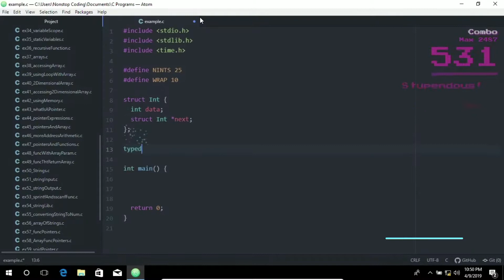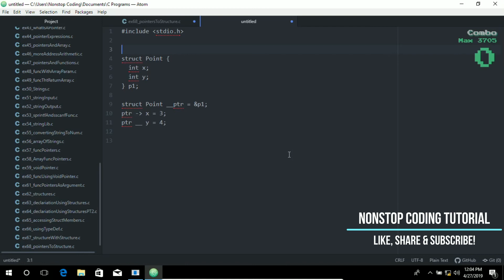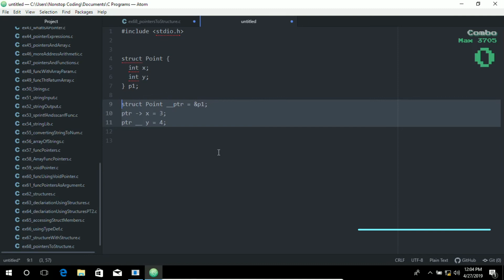Pointers To Structures Easiest Way To Learn C With Atom Editor In Windows 10 #70 ►▼◄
This tuts is about Pointers To Structures Easiest Way To Learn C With Atom Editor In Windows 10 #70 ►▼◄ watch and learn. Please help me reach 1K subscribers to keep me going and create more related stuff.

Hi there folks and welcome to this easiest way to learn C programming. In this video, I will show you how to learn C coding in an easiest way that you can imagine. So what are we waiting for, let's get started. So, today we're going to learn Pointers To Structures Easiest Way To Learn C With Atom Editor In Windows 10 #70 ►▼◄

We're going to practice making codes and this is the best way to learn coding. More hands on exercises and at the end of this video. I encourage you to answer the question because it's the best way to teach yourself in C programming

Pointers To Structures
-just like pointers to variables, pointers to structures can also be defined
-struct myStruct *struct_ptr
-defines a pointer to the myStruct structure
-struct_ptr = &struct_var
-stores the address of the structure variable
-the arrow operator allows to access members of the struct through pointer
-when typedef has been used to name the struct, then a pointer is declared using only the typedef name along with * and the pointer name

Short Story of C
C is a general-purpose programming language that has been around for nearly 50 years. It has been used to write everything from operating systems (including Windows and many others) to complex programs like the Python interpreter, Git, Oracle database and more. It's a low-level language that relates closely to th way machines work while still being easy to learn.

Atom is a free and open source text and source code editor for macOs, Linux and Microsoft Windows with support for plug-ins written in Node.js, and embedded Git Control, developed by GitHub. This provides us with a platform to create a responsive and interactive web applications etc...

Why use Atom?
Atom is a hackable text editor for the 21st century, built on Electron, and based on everything we love about our favorite editors. Designed to be deeply customizable, but still approachable using the default configuration.

What Is TDM GCC Compiler used for?
Is a compiler suite for Windows. It combines the most recent stable release of the GCC toolset, a few patches for Windows-friendlines, and the free and open-source MinGW or MinGW-w64 runtime APIs to create an open-source alternative to Microsoft's compiler and platform SDK.

TDM-GCC MinGW Compiler for free GCC for 32-bit and 64-bit Windows with a real installer & updater. A compiler suite for 32 and 64 bit Windows based on the GNU toolchain program(binutils), Windows API libraries (mingw-w64)